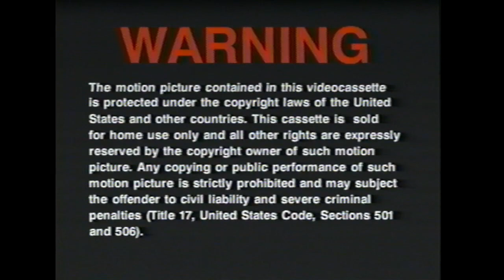Opening to The Little Engine That Could 1993 VHS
List of contents:

1. FBI Warning screen
2. MCA/Universal Home Video logo